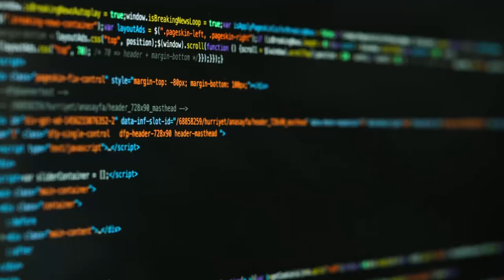【科技创新】社恐人救星来了，AI面试官首次上线可同时面试万人 来源@观察者网